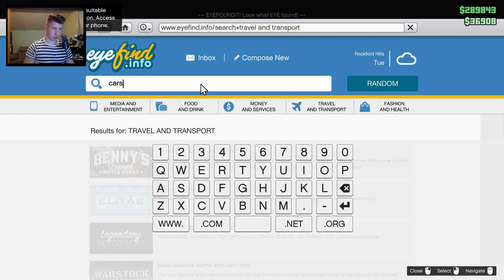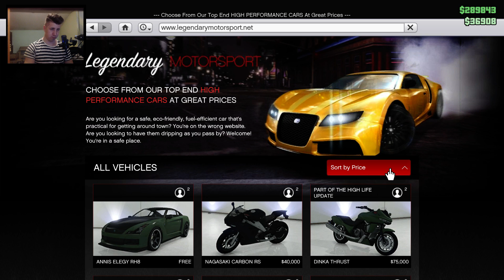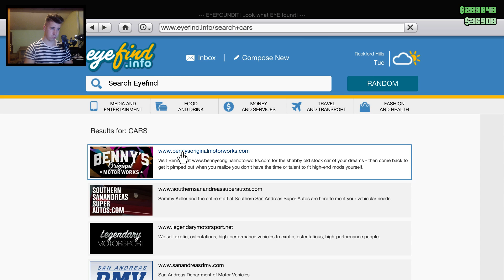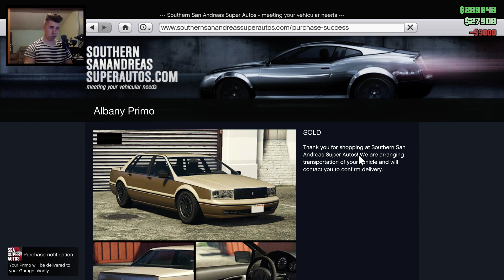Grand Theft Auto V MultiPlayer | Gta 5 (PC) O masinuta Super [Ep #18]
Jocuri ieftine + cuponul de reducere "ANDY"
Putem Strange 3000 like?